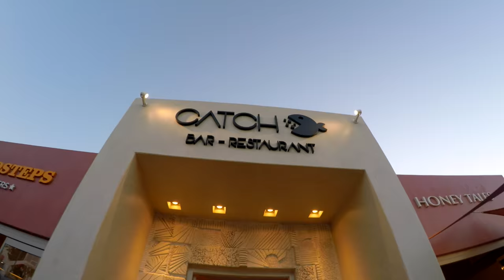TRAVEL VLOG 30 - Donkeys, Cliff Jumping and CREEPY CRAWLYS -SANTORINI DAY 2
THUMBS UP IF YOU WANA GOOOO HERE! OR if you just enjoyed watching ;) ...

Here we go day two! This was filled with lots of Donkeys, a little cliff jumping aaaand some Creepy Crawlies! Another awesome day hope you enjoy watching my Santorini Day 2!

You can find me on all social media @LiterallyAnika so be sure add me on:

Equipment-
The amazing Gimble by Lamparte
GoPro Hero4 Silver
Canon G7X

Dubai | Vlogs | Greece| Travel Europe | Dubai Vlogger | Vlogger Dubai | Anika Morjaria | Literally Anika| @LiterallyAnika | Travel Vlogger | Santorini Vlog | Travel Blogger | Santorini | Vlogger | Periscope